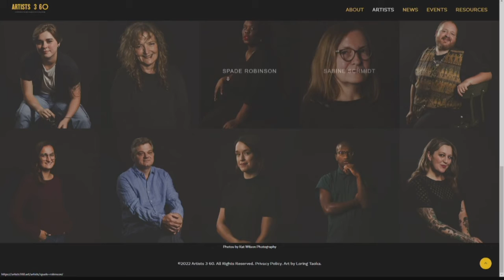Good Day Shoutout - Miss USA, Artists 360, Ballet Cast